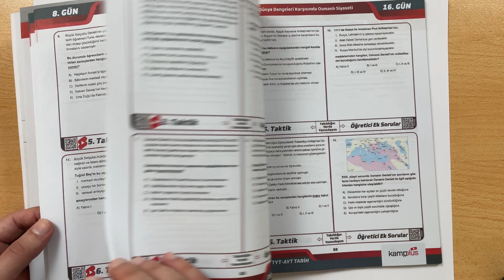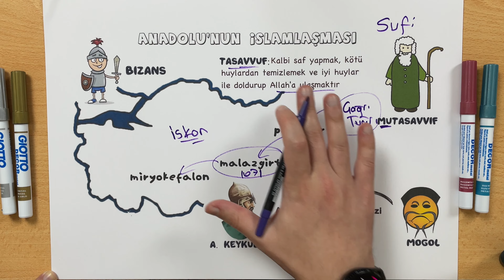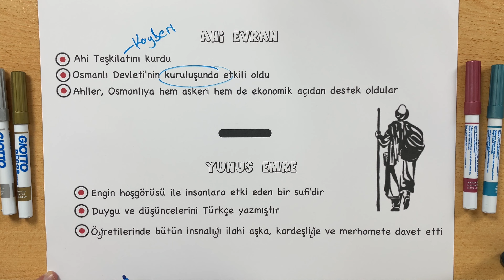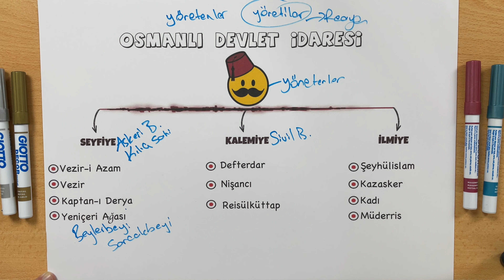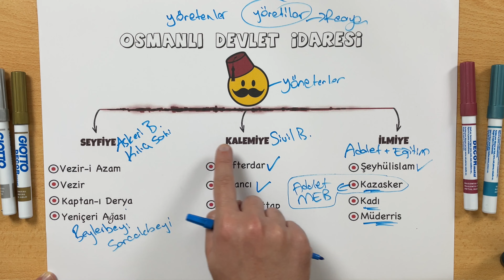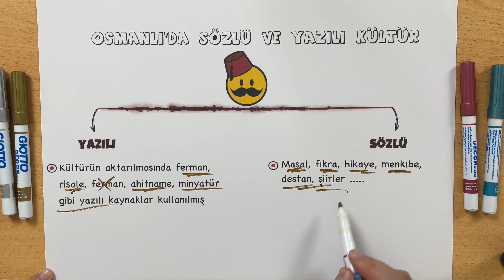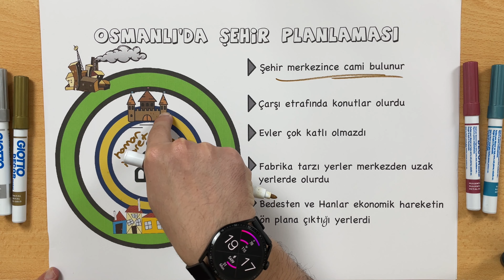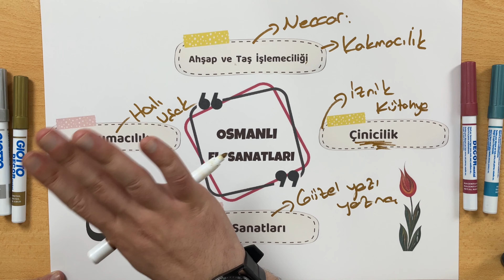12. GÜN | Beylikten Devlete Osmanlı Medeniyeti | TYT-AYT Kampı | 2024 YKS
Herkese merhaba arkadaşlar, Kampplus 28 Günde TYT-AYT Tarih kampımız başladı. YKS 2023 serüvenine bomba gibi başlıyoruz.

Bu videoda; 12. Gün dersi konusu;  Beylikten Devlete Osmanlı Medeniyet konusunu işledik.

NOT: Hem TYT hemde AYT öğrencilerinin izlemesi için uygundur.